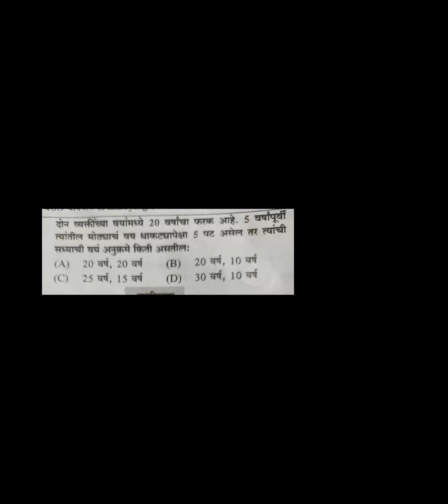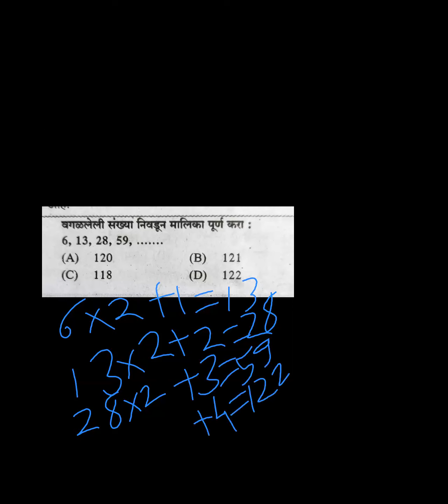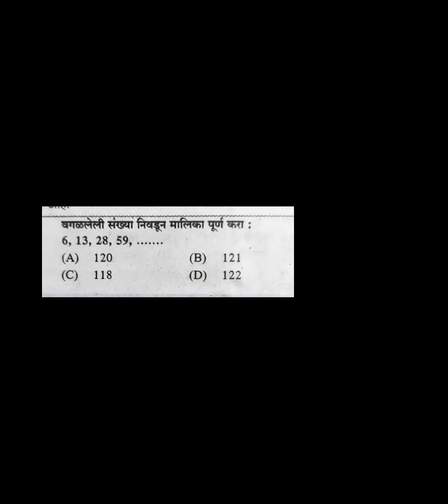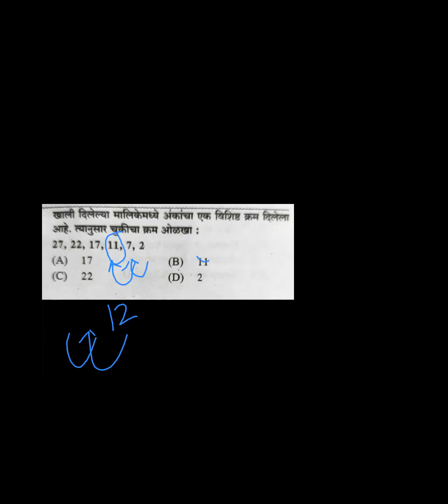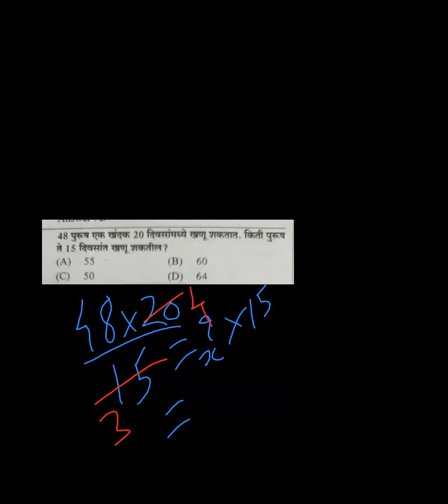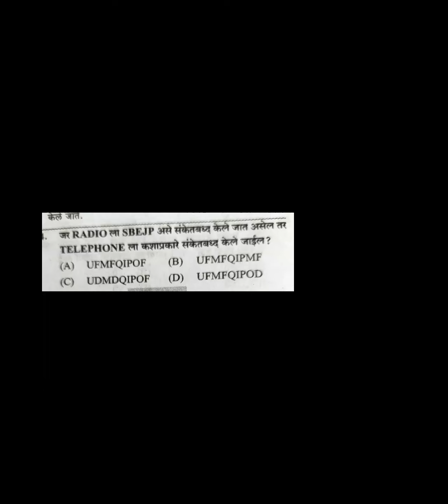#15 जुलैतलाठी भरती 2023#बुद्धीमापन व अंकगणित - मंगेश बोरकर सर संबोधी करिअर अकॅडमीठाणे 8108016455